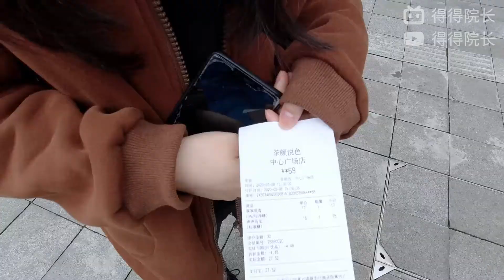疫情高峰过后的黄兴路步行街，将会渐渐恢复原来的热闹喧嚣吗